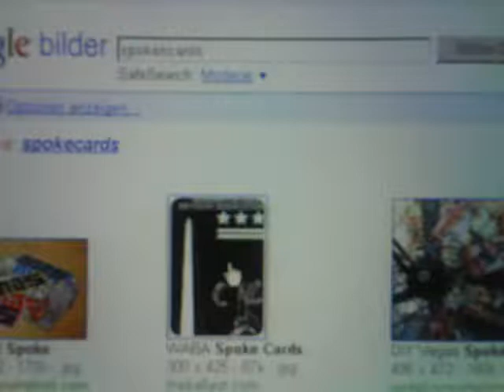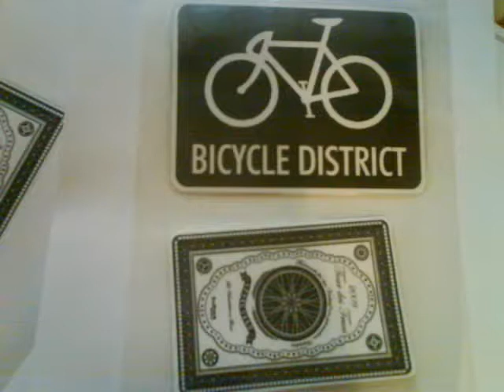Spokencard selfmade (Deutsch)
Hier ein Video wie man eine Spokencard selber macht